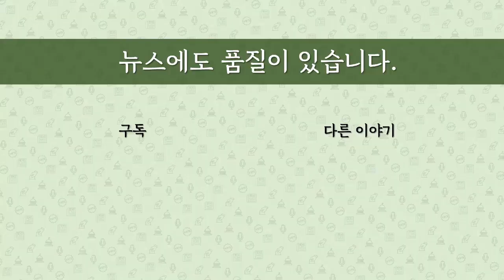[최병묵의 팩트] 여론조사 공표 금지기간 여론 흐름 점검해보니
보궐선거가 이틀앞으로 다가오자 각당은 서로 여론 흐름이 바뀌었다고 주장하고 나섰습니다. 여론조사 공표가 금지되다보니 확인할 길이 없습니다. 실제 어찌 됐을까요. 사전투표의 승패는 어떻게 됐을까요. 점검 취재해봤습니다.